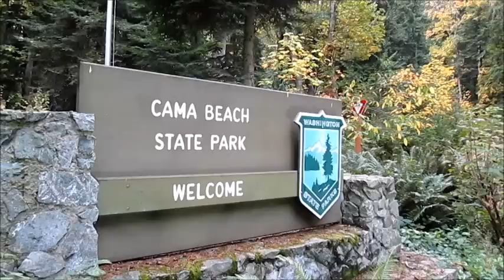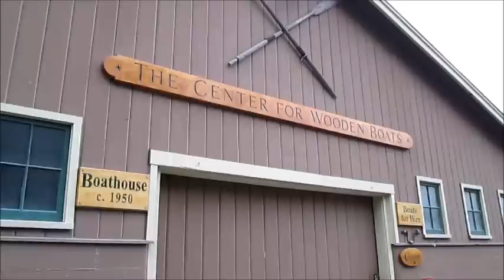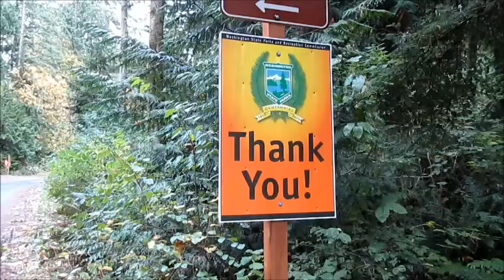Fall 2012 Cama Beach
Cama Beach Vacation, Camano, WA --- Mike and Dave